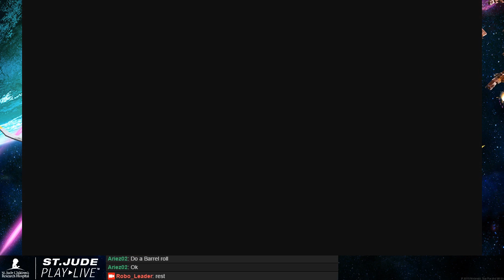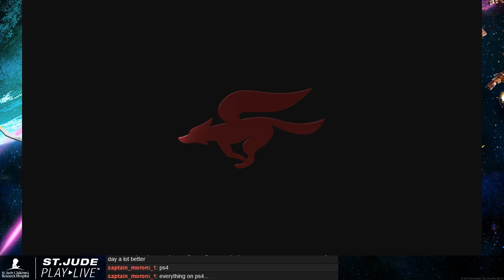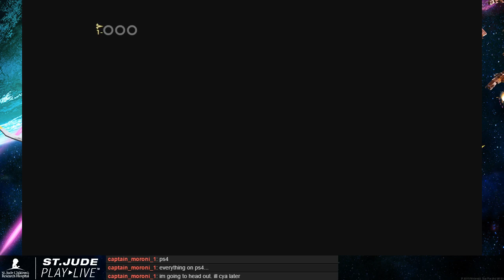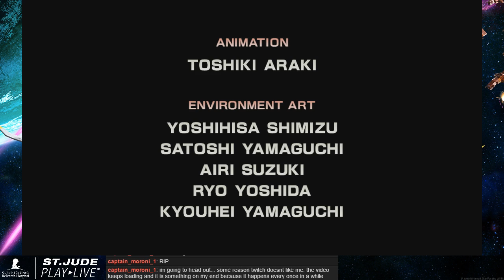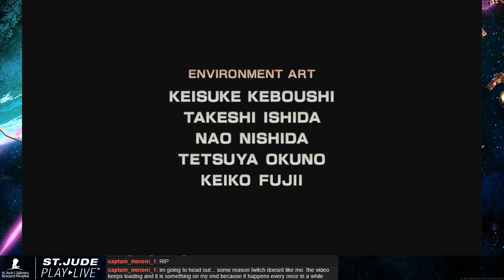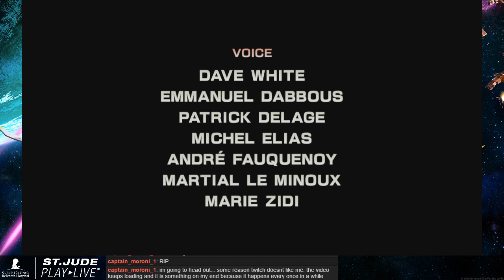Star Fox Zero pt. 2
We finish up the story mode and check out the Roadmaster challenge missions.